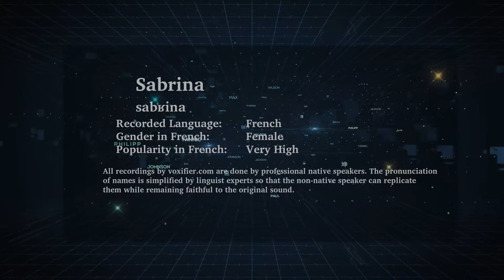How to Pronunce Sabrina in French - Voxifier.com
This is the French pronunciation, gender, and phonetics recording of the name Sabrina. The same name may exist in other languages with different pronunciations.